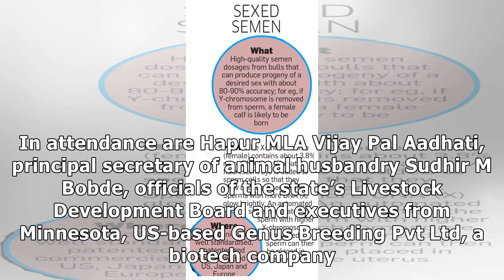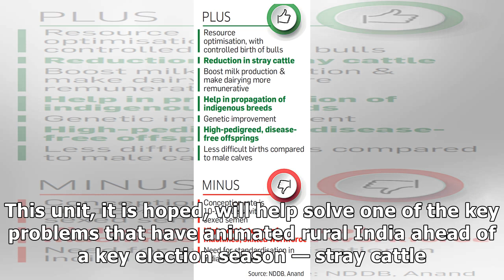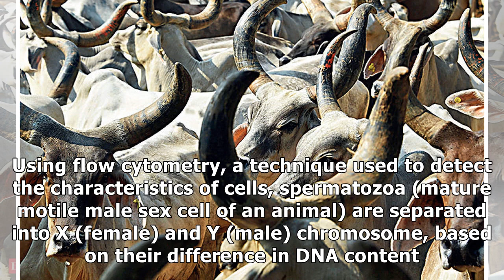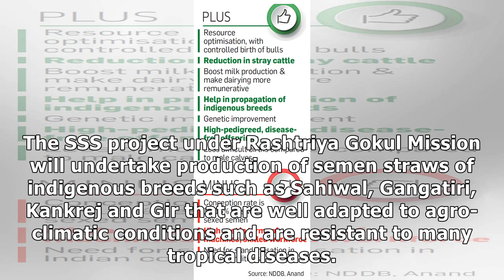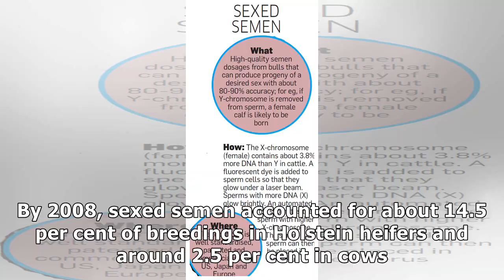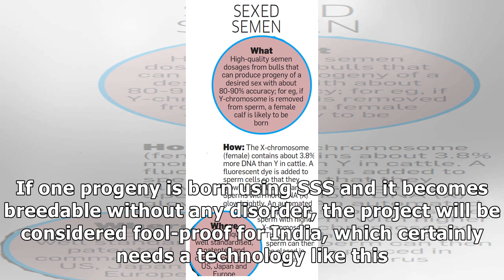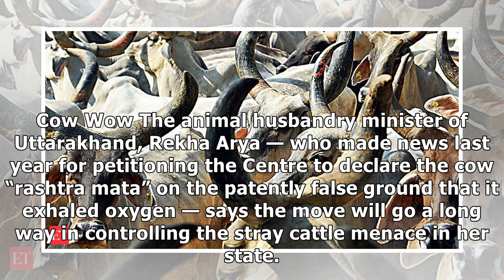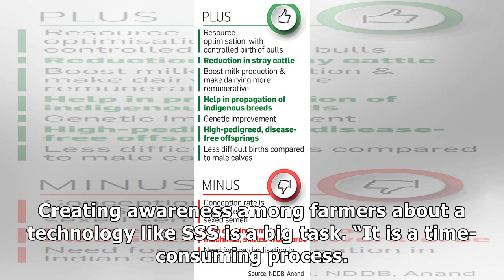India testing a new way to deal with stray cattle: Eliminate male bovine before conception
At Babugarh in Hapur district of West Uttar Pradesh, a typical Indian official event is underway. Th...